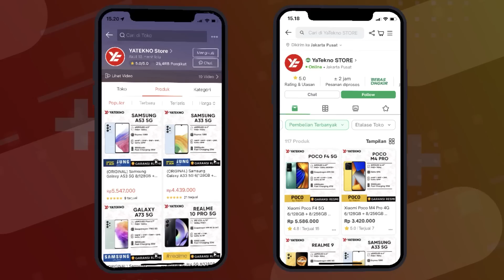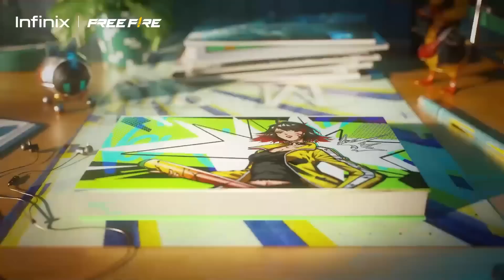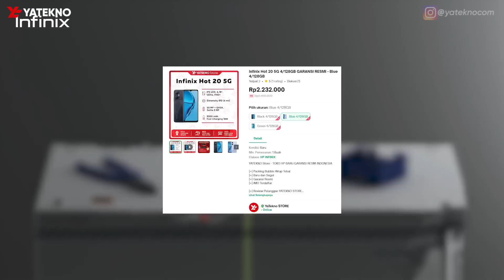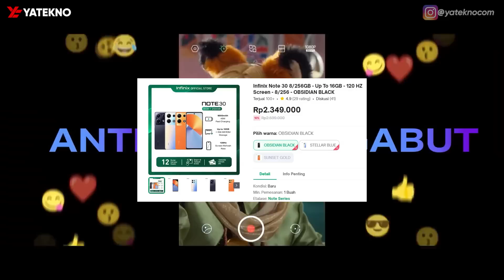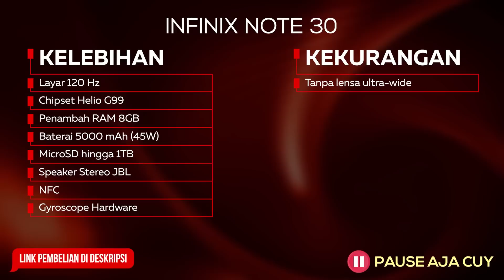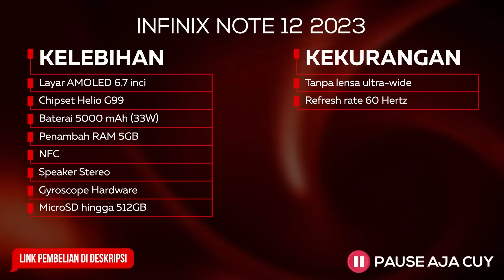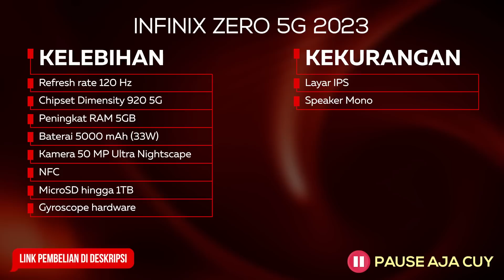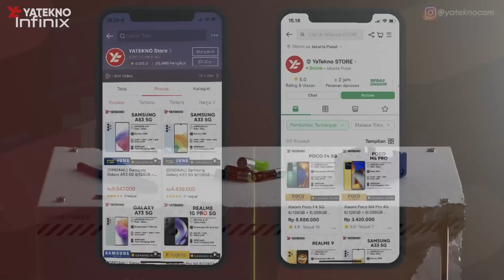SPESIAL LEBARAN HAJI! 5 HP INFINIX TURUN HARGA ANJLOK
Rekomendasi HP Infinix Turun Harga di Bulan Juni Tahun 2023